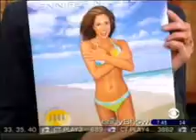Jennifer Nicole Lee and Fabulously Fit Moms on CBS Early Show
Mika Brzezinski meets "cool mom" Jennifer Nilcle Lee to learn her inspiring story of fitness and weight loss after mommyhood -- and how she's helping other moms to do the same.

Learn more about Fabulously Fit Moms and Executive Producer and Director Andrew Freirich